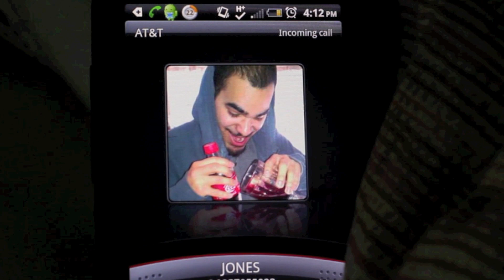Out of Retirement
When a dangerous man returns from the dead, there's only one crime fighting team of epic proportion that must reunite to stop him. Starring Lorenzo Martinez, Olivia Roque. Elisandro Gonzalez. Filmed by Anthony Cogo. Music by Circle K